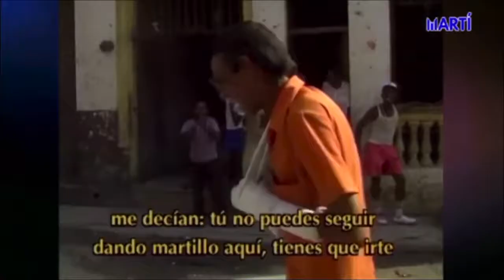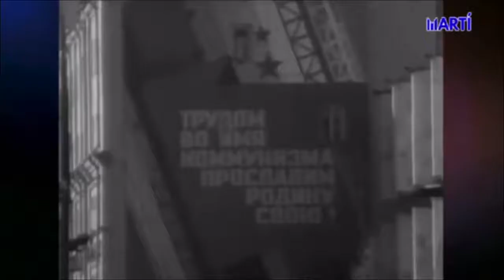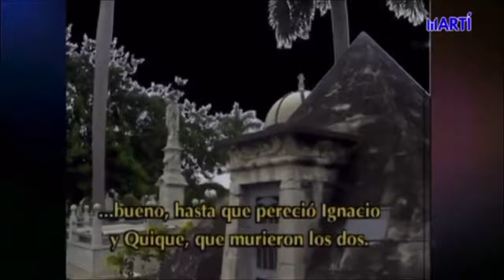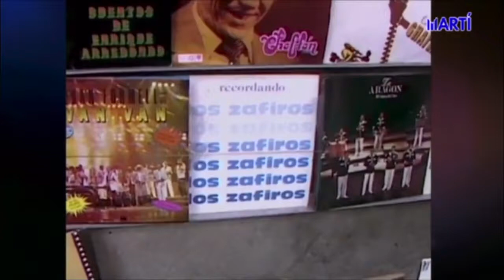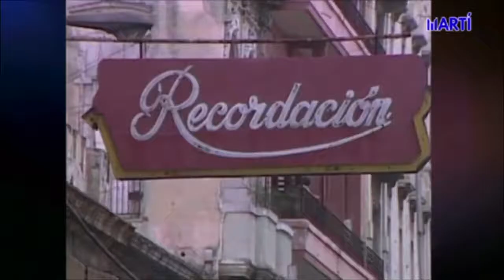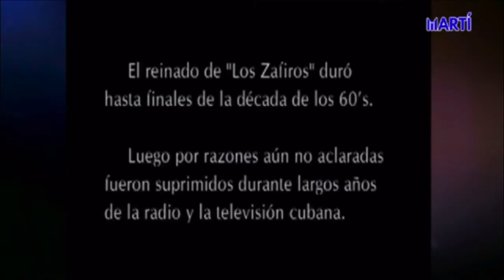Los Zafiros. Herido de sombras: El Chino. Documental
Los Zafiros. Documental «Herido de sombras», realizado en La Habana, Cuba en 1992 por Jorge Dalton sobre uno de los sobrevivientes hasta aquel momento del famoso cuarteto cubano Los Zafiros, Eduardo Hernandez Mora, El Chino.

«Herido de sombras» es el título de uno de los inolvidables hits de Los Zafiros en la voz de El chino quien falleció «Herido de sombras», a los 56 años, en una sala del hospital habanero La Covadonga, olvidado y sumido en el alcohol, el 8 de agosto de 1995.

Cortesía de: Alejandro Rios y TV Martí.

Listen ad-free with YouTube Premium
Song
Sobre el Siglo de las Luces Adagio
Artist
Camerata Romeu
Album
La Bella Cubana
Rebeat Digital GmbH (on behalf of Tata Music); Muserk Rights Management, and 1 Music Rights Societies
Song
Y Sabes Bien
Artist
Los Zafiros
Album
15 Éxitos de los Zafiros
The Orchard Music (on behalf of EGREM bajo Licencia Exclusiva a Sony Music Entertainment España, S.L.); SODRAC, BMI - Broadcast Music Inc., LatinAutorPerf, LatinAutor, Abramus Digital, BMG Rights Management (US), LLC, and 4 Music Rights Societies
Song
Un Nombre de Mujer (Ofelia)
Artist
Los Zafiros
Album
15 Éxitos de los Zafiros
The Orchard Music, Altafonte Network S.L. (on behalf of EGREM bajo Licencia Exclusiva a Sony Music Entertainment España, S.L.); Reel Muzik Werks, LLC, UNIAO BRASILEIRA DE EDITORAS DE MUSICA - UBEM, LatinAutor, SODRAC, LatinAutor - SonyATV, LatinAutorPerf, BMI - Broadcast Music Inc., Sony ATV Publishing, CD Baby Sync Publishing, and 6 Music Rights Societies
Song
Mi Oración
Artist
Los Zafiros
Album
15 Éxitos de los Zafiros
The Orchard Music (on behalf of EGREM bajo Licencia Exclusiva a Sony Music Entertainment España, S.L.); SODRAC, Muserk Rights Management, Shapiro Bernstein, UMPG Publishing, Polaris Hub AB, CD Baby Sync Publishing, and 4 Music Rights Societies
Song
Madureira Schoro
Artist
Los Zafiros
Album
Mirame Fijo
The Orchard Music (on behalf of Alegria Music Latino)
Song
Mis Sentimientos
Artist
Los Zafiros
Album
15 Éxitos de los Zafiros
The Orchard Music (on behalf of EGREM bajo Licencia Exclusiva a Sony Music Entertainment España, S.L.); Polaris Hub AB, Spirit Music Publishing, ASCAP, SODRAC, LatinAutor, Muserk Rights Management, LatinAutorPerf, LatinAutor - ACODEM, and 1 Music Rights Societies
Song
Herido de Sombras
Artist
Los Zafiros
Album
15 Éxitos de los Zafiros
The Orchard Music (on behalf of EGREM bajo Licencia Exclusiva a Sony Music Entertainment España, S.L.); Spirit Music Publishing, LatinAutorPerf, Sony ATV Publishing, LatinAutor - SonyATV, LatinAutor - ACODEM, ASCAP, LatinAutor, LatinAutor - PeerMusic, SODRAC, UNIAO BRASILEIRA DE EDITORAS DE MUSICA - UBEM, and 5 Music Rights Societies
Song
La Luna en Tu Mirada
Artist
Los Zafiros
Album
Los Zafiros
The Orchard Music (on behalf of Alegria Music Latino); Spirit Music Publishing, ASCAP, LatinAutorPerf, SODRAC, LatinAutor - ACODEM, Polaris Hub AB, and 11 Music Rights Societies

Chano Pozo, Roberto Faz, Niño Rivera, Orquesta Hermanos Castro, Ñico Saquito, El Guayabero, Bola de Nieve,Rita Montaner, Leopoldo Ulloa, Arsenio Rodriguez, Luis Marquetti, Clara y Mario, Pasión de Rumbero, Kabiosile los músicos de Cuba, Rumberas Matanceras, Estudio Armonico del laud y otros.
Cuba, Patria y Música (libro)

Elena Burke, la señora sentimiento

De película! Rolando Laserie

Libros de música

Libro biográfico de La Palabra
«Yo soy el chachachá. Orquesta América de Ninón Mondéjar»

Polo Montañez. El guajiro Natural (libro)

Clavelito: El hombre detrás del mito (libro)

Rumberas matanceras: Un canto a la memoria (libro)

El silencio de las maravillas (libro)

El Niño con su tres: Andrés Echevarría Callava, Niño Rivera (libro)

¡De película! Rolando Laserie (libro biográfico)

Míster Babalú (libro biográfico)

Historia de la santería cubana (Libro)

Willie Rosario, el Rey del ritmo (Libro, biografía autorizada)

La Reina de las Charangas. Orquesta Aragón (libro)